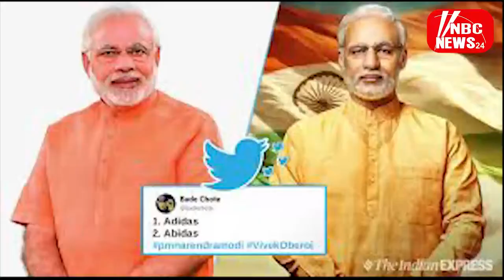vivek v/s modi Nbc News 24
vivek v/s modi NBC News24